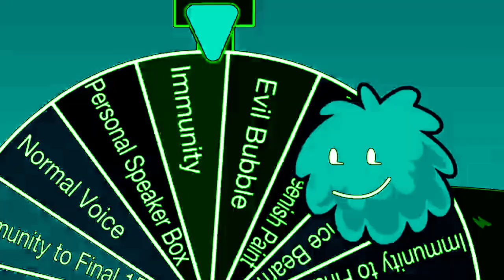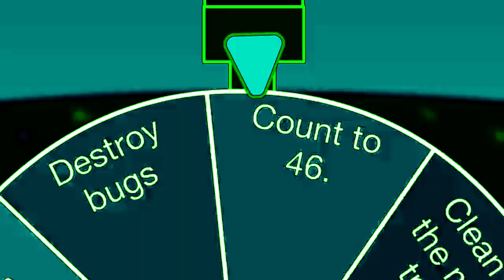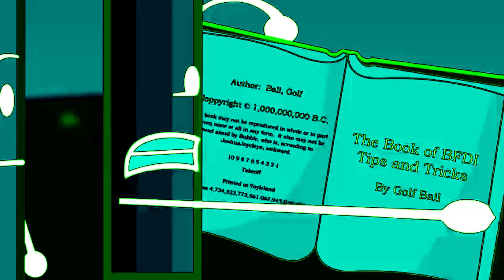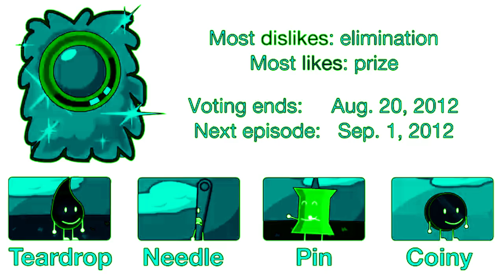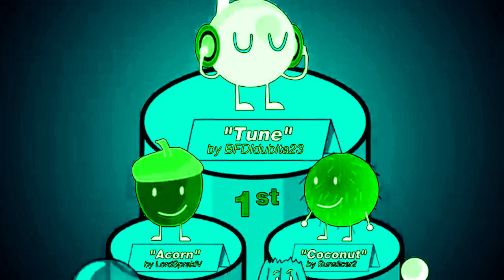(REQUESTED) BFDIA 3 in Phased Effect 4.0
Requested by AbdulmoizTheLogoEditorandBFDIFan2011 🎃